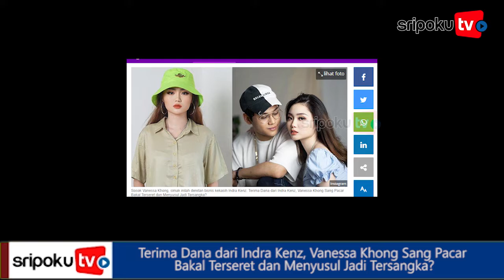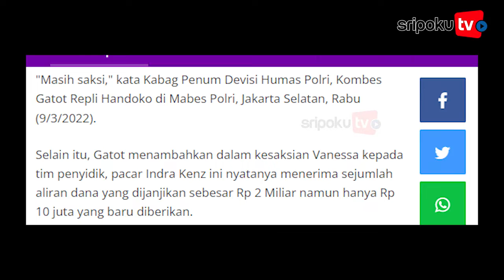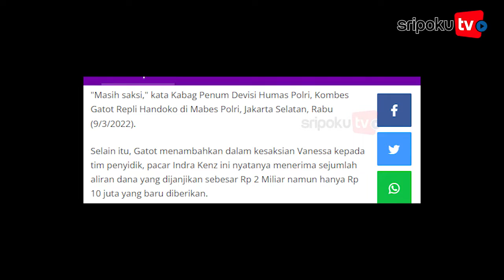Terima Dana dari Indra Kenz, Vanessa Khong Sang Pacar Bakal Terseret dan Menyusul Jadi Tersangka?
Kekasih Indra Kenz, Vanessa Khong telah diperiksa di Bareskrim Polri beberapa waktu lalu.

Vanessa Khong diperiksa terkait dugaan aliran dana dari kasus dugaan penipuan berkedok trading binary option melalui platform Binomo.

Kendati demikian, status Vanessa sampai saat ini masih menjadi saksi.

"Masih saksi," kata Kabag Penum Devisi Humas Polri, Kombes Gatot Repli Handoko di Mabes Polri, Jakarta Selatan, Rabu (9/3/2022).

Selain itu, Gatot menambahkan dalam kesaksian Vanessa kepada tim penyidik, pacar Indra Kenz ini nyatanya menerima sejumlah aliran dana yang dijanjikan sebesar Rp 2 Miliar namun hanya Rp 10 juta yang baru diberikan.

"Tadi kami sampaikan terkait hubungan bisnis tapi menurut penyampaiannya dijanjikan dia akan mendapat uang sekitar Rp 2 M namun hanya Rp 10 juta yang dikasih," tutur Gatot.

Terkait uang senilai Rp 10 Juta tersebut, pihaknya masih mendalami aliran dana yang diberikan oleh Indra Kenz kepada sang pacar sebelum melakukan penyitaan.

"Nanti akan di dalami tentunya penyidik akan melihat terkait aliran dana daripada tersangka pasti akan dilakukan penyitaan, kami akan koordinasi terus dengan OJK dan PPATK juga," sambungnya.

Yuk lihat informasi terkini bersama kami, di:

Palembang.tribunnews.com

Editor: Ferry
Sumber: TRIBUNNEWS.COM